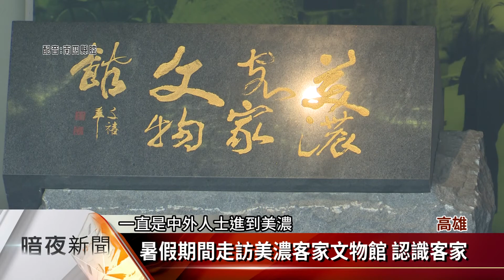美濃客文館微解封 開放參觀.暫不提供導覽【客家新聞20210716】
三級防疫警戒開放微解封，高雄市美濃客家文物館，從5月中休館後也恢復營運，因為暑假的關係，不少家長陸續入館參觀，不過因為還在防疫階段，館內暫時不提供導覽。